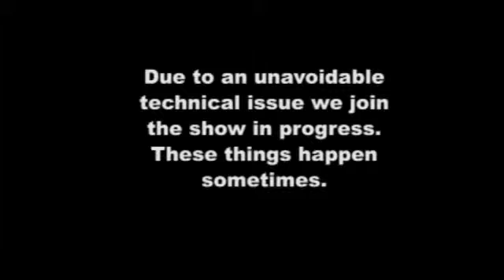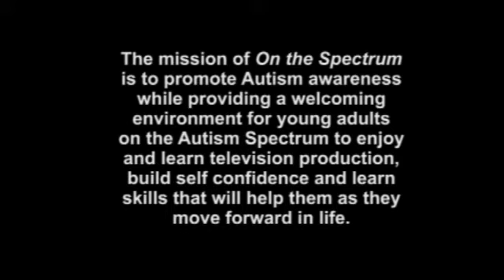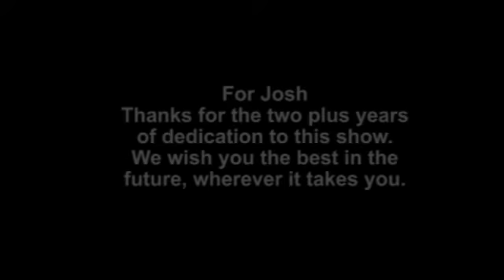On the Spectrum-Financial Planning for your Autistic Child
A discussion about financial planning for children and young adults on the Autism Spectrum.